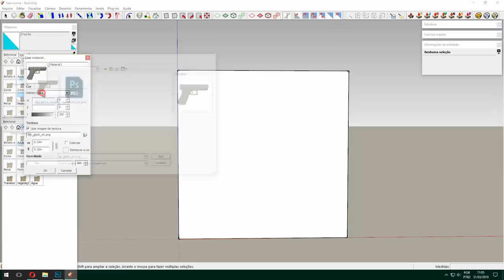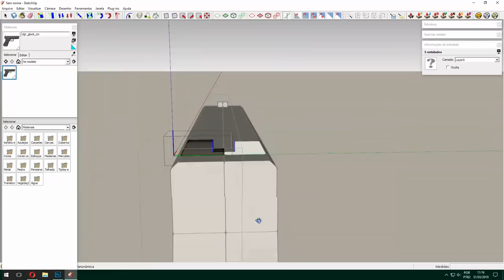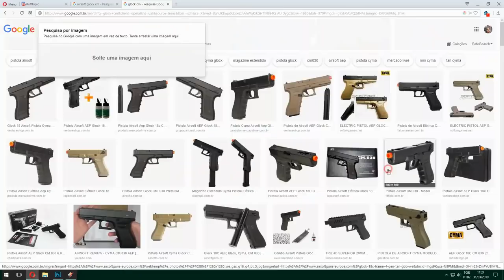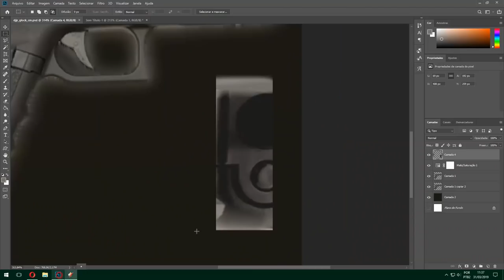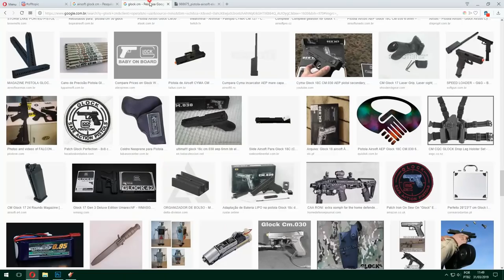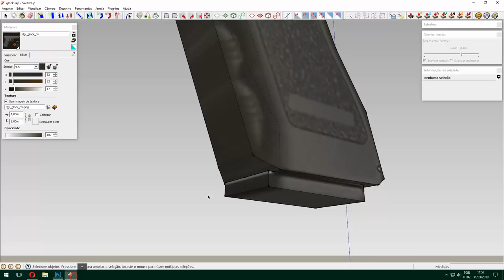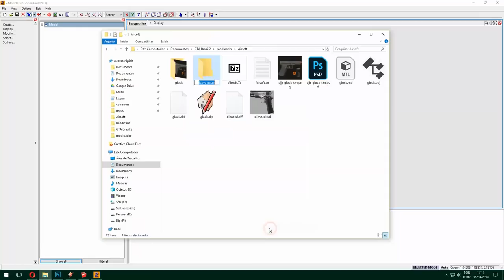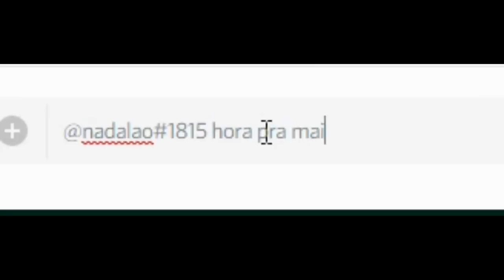[GTA SA] Modelando uma arma do início ao fim